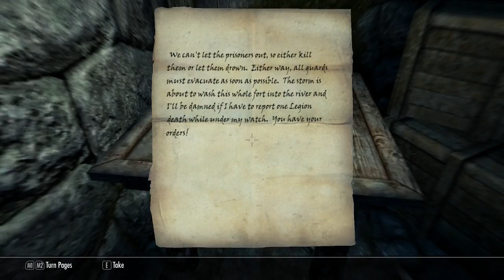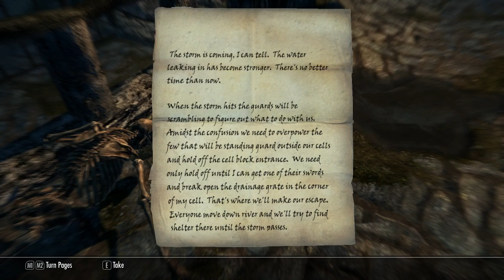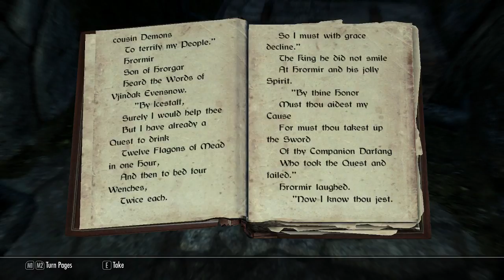Lightly Modded Skyrim. Streamed on twitch. (Part 6)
Just playing skyrim on twitch and exporting it youtube -- Watch live